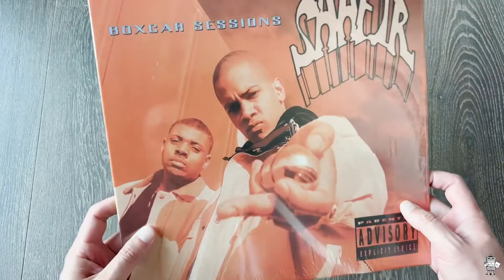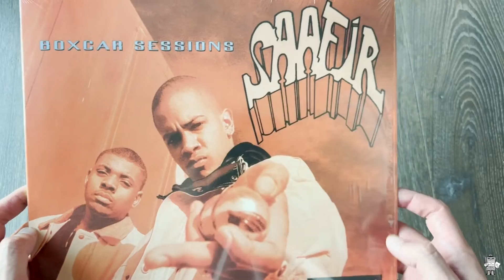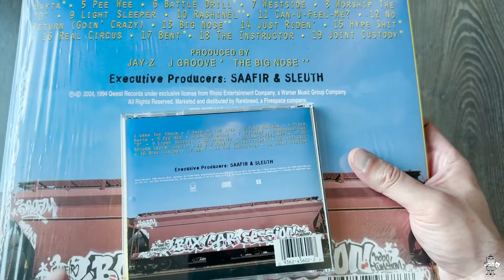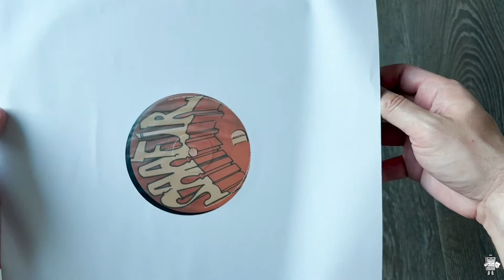UNBOXING - Saafir - Boxcar Sessions - Vinyl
Provide feedback on what you would like to see in the show. I appreciate it.